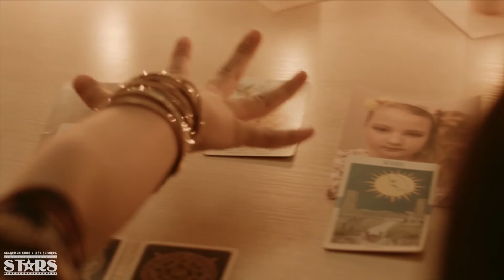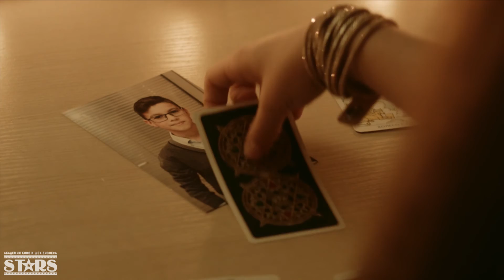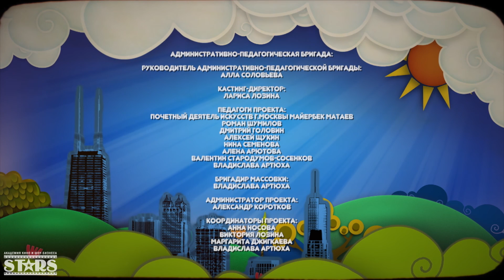"Чумачеччее ТВ с Яной Рудковской" - 7 серия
С 1 по 12 января 2017 года на телеканале CTC love вышел в эфир долгожданный сериал Академии кино и шоу-бизнеса С.Т.А.Р.С. "Чумачеччее ТВ с Яной Рудковской".
«Чумачеччее ТВ с Яной Рудковской» — это увлекательный сериал для всей семьи, который позволит вам побывать на «кухне» уникального детского телеканала и увидеть мир больших и еще совсем маленьких звезд изнутри.

Команду талантливых юных воспитанников «Академии кино и шоу бизнеса S.T.A.R.S.» посещает идея создать собственное телевидение. Яна Рудковская с энтузиазмом принимает инициативу ребят, и продюсерский центр приступает к ее реализации. Так на глазах телезрителей рождается «Чумачеччее ТВ», где дети примеряют на себя роли известных ведущих, создавая собственные программы-«ответки» на хиты российского ТВ. В своих пародиях Академики достигают таких успехов, что взрослые звезды, в числе которых Анастасия Заворотнюк, Дима Билан, Наташа Королева с мамой, Потап и Настя, Николай Валуев, Анна Чапман и братья-фокусники Сафроновы, сами вызываются участвовать в передачах маленьких коллег.

Вскоре «Чумачеччее TV» становится одним из самых рейтинговых телеканалов страны, и у юных звезд эфира появляются завистники. Вокруг детища ребят разгораются нешуточные страсти, окунуться в которые вы можете во время просмотра захватывающего семейного сериала «Чумачеччее ТВ с Яной Рудковской»!
Режиссер: Павел Фадеев
Звездные участники: Яна Рудковская, Анастасия Заворотнюк, Дима Билан, Наташа Королева, Потап и Настя, Николай Валуев, Анна Чапман и др.